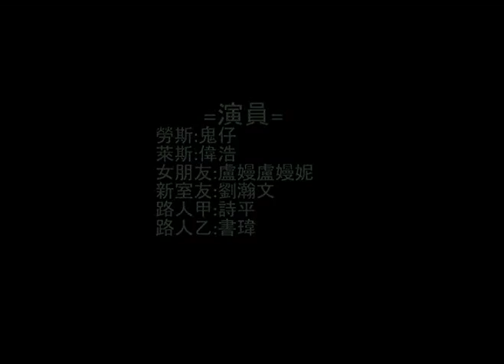Our General psychology home work